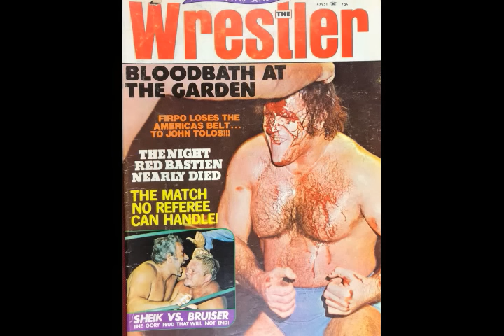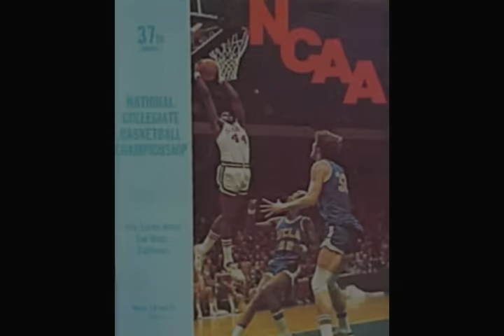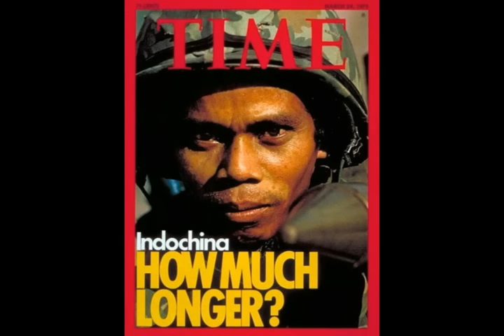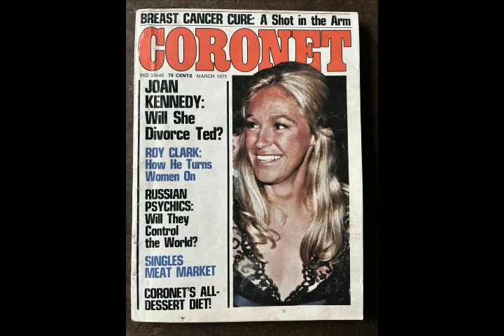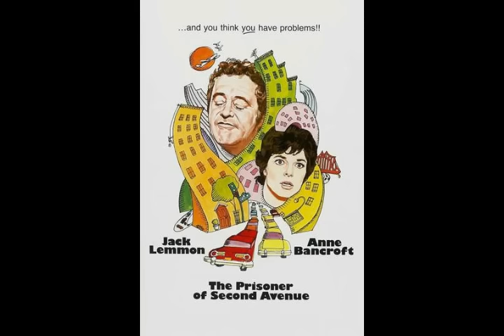The America We Knew: March 1975 (a twice-weekly chronicle of our shared cultural past)